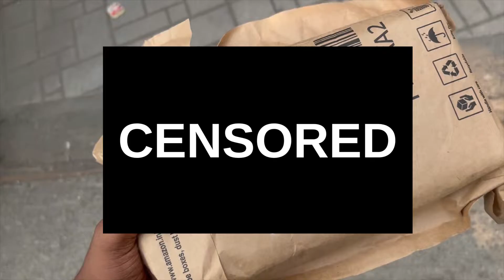I BOUGHT GOPRO 11 FOR SOMETHING SPECIAL 🤫| GOPRO 11 UNBOXING VLOG 08 | HEY TYSON